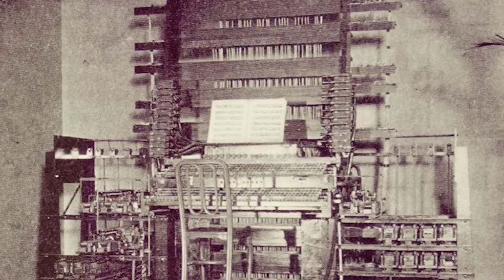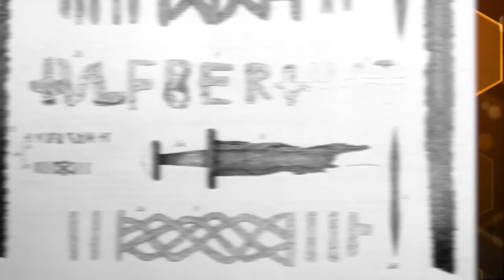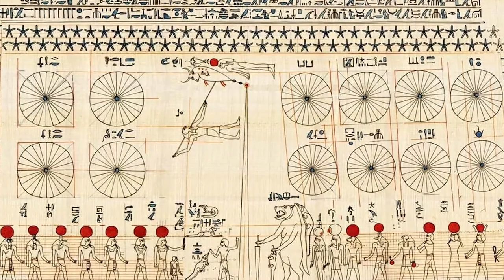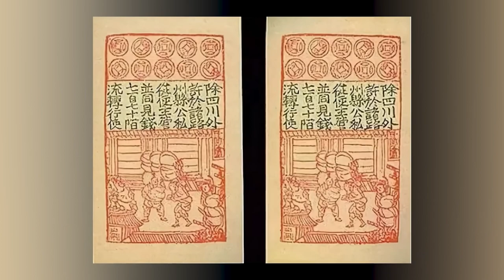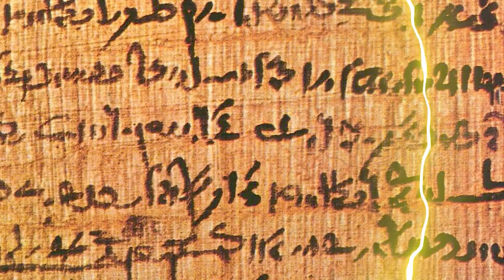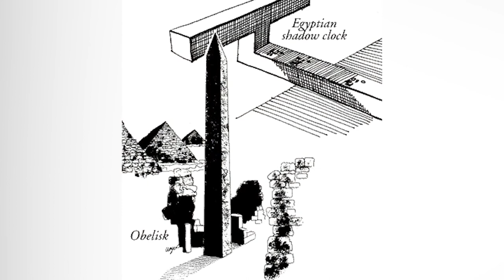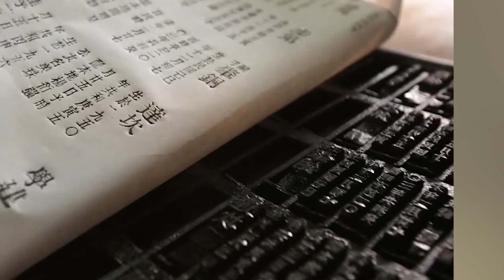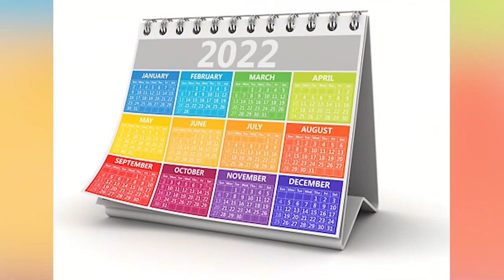Top 10 Ancient Inventions That We Could Really Use Today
The Antikythera Mechanism is fascinating but we have NO IDEA how to use it. Some ancient artifacts simply don't have an explanation. How did Ancient Romans use fire in naval warfare back in 672 CE? Join us today on Bumblebee Elite as we scratch our heads breaking down the Top 10 Ancient Inventions That We Could Really Use Today

Timecodes:
0:00- Intro
0:03- Ancient Cities
3:36- Damascus Steel
9:38- Antikythera Mechanism
15:39- Paper Money
21:46- Acupuncture

Editors:
Kevin Phung